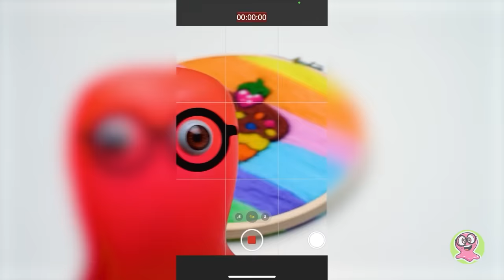Será Possível Desenhar com Lã?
Usually, for drawing everyone uses paints, markers, or pencils. But today is a special day! We decided to try something new and create a picture with wool. Do you, guys, think it's possible? Yes! And we will show you how to make this wonderful craft!

We have colorful wool balls (you can buy them in your local arts & crafts stores), white felt as a base and a special tool instead of a paintbrush. First, let's place a felt pad under the canvas for safety and to protect our working area. We'll spread the wool onto the canvas evenly. And then we will use our special tool, as it is shown in the video. Guys, you may need adult supervision here!

In general, we will create 2 amazing pictures in such an interesting way. On the first one we'll draw a delicious cupcake with a rainbow background, and on the second one -- a portrait of Sammy eating a piece of cake!

Title: Cuckoo